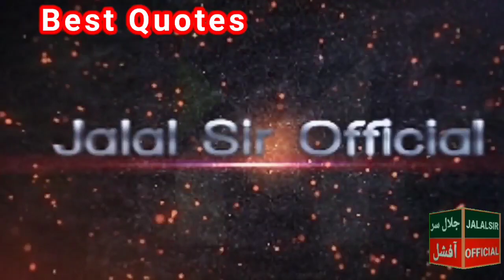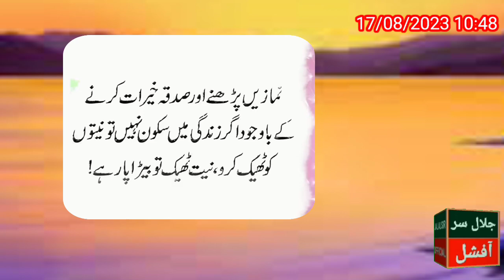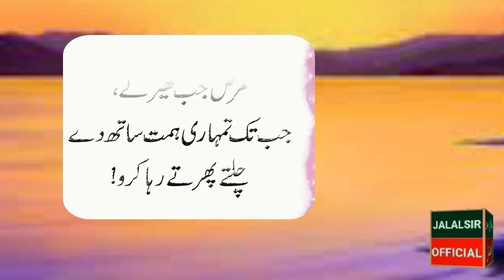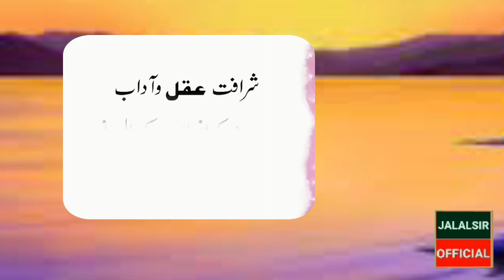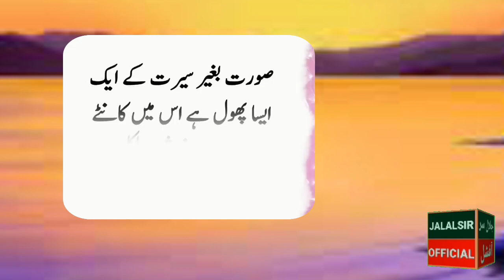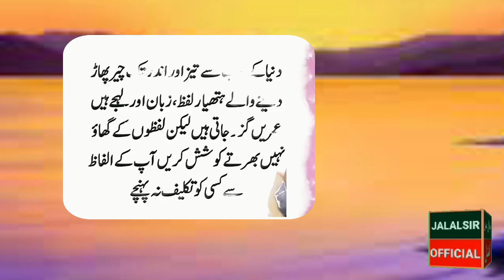Chehre per do chezein istemal Karen _ inspirational Quotes in Urdu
aqwal
best quotes attitude
best quotes
حضرت,علی مولا علی رمضان المبارک

13 rajab, Birthday dua, Dekho suno jano Facts of islam, Firon ka mahal, Fiza khalifa Haider TV horror, Hazrat luqman ki kahani Imam ali birthday, Imam ali movie Islam movie, Information tv, Islamic tv Islam tv, Laila khalid, Pak serial, Pak drama Real life drama, The grave islam

اسلام, مسلم, پاکستان